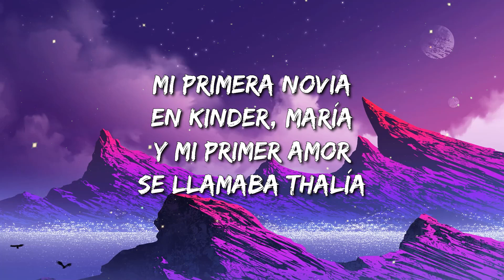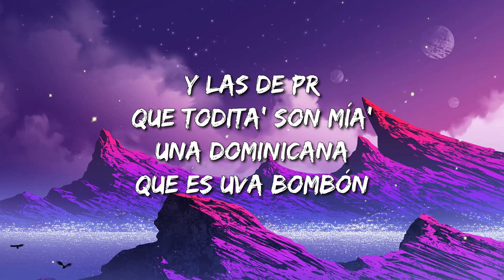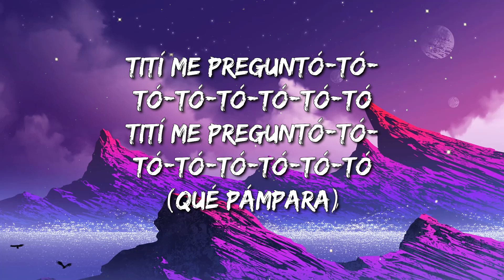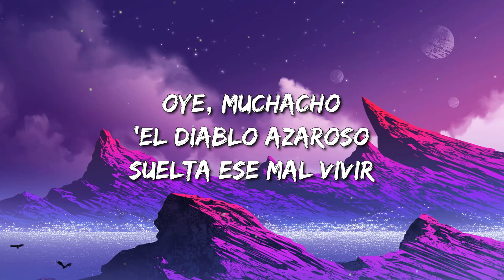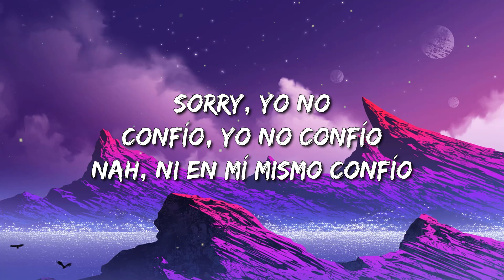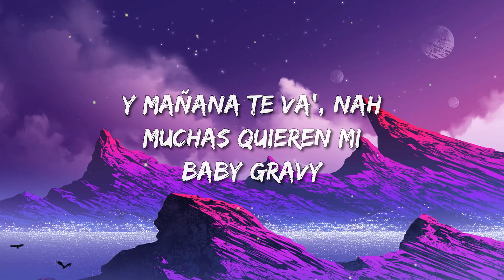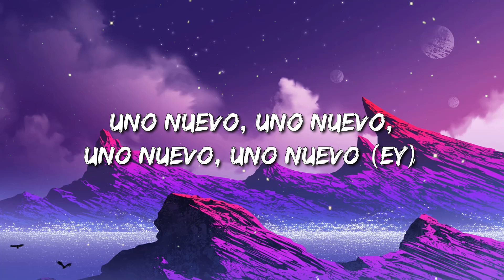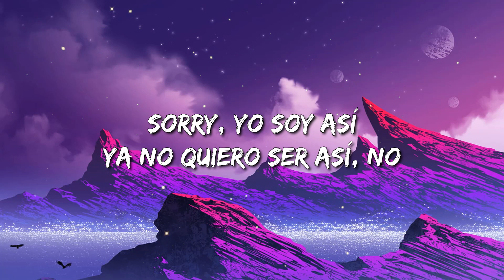Bad Bunny - Tití Me Preguntó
[Letra de "Tití Me Preguntó"]